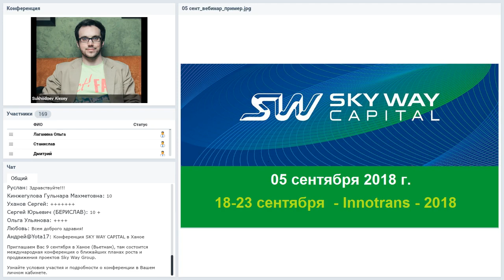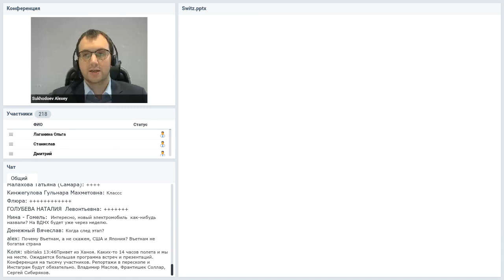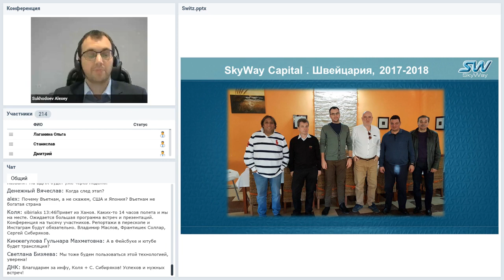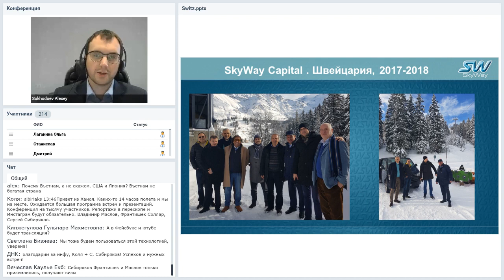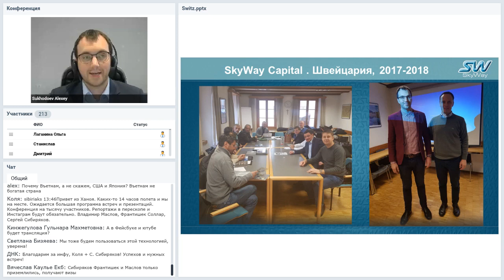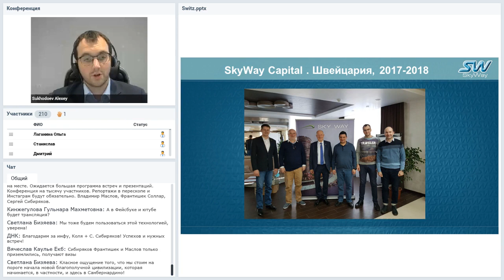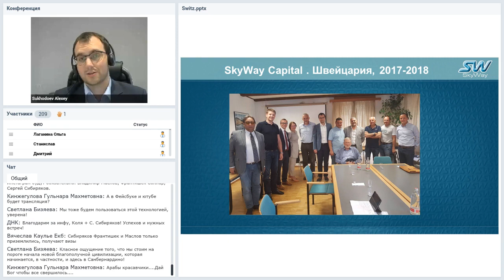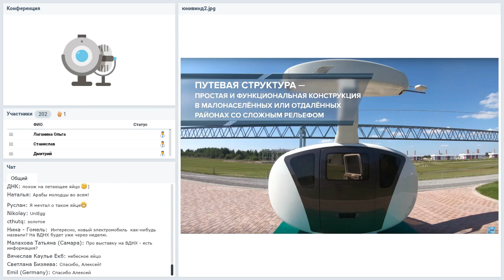[05.09.2018] Технико-экономический вебинар